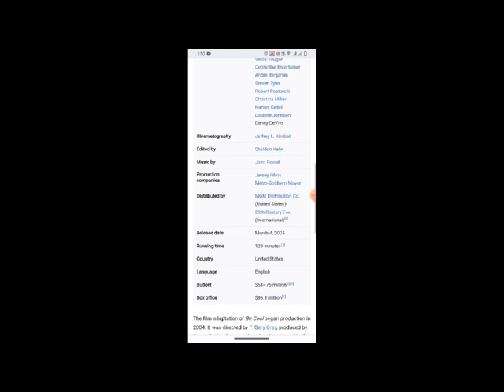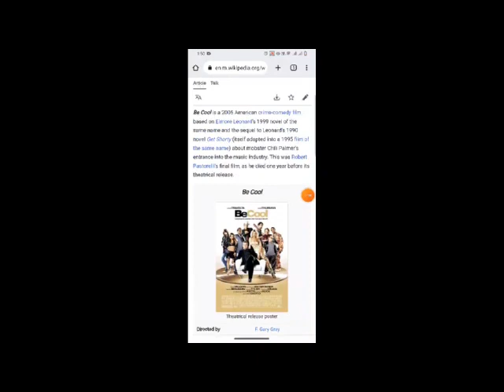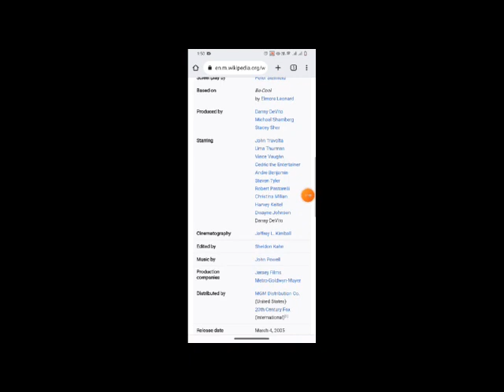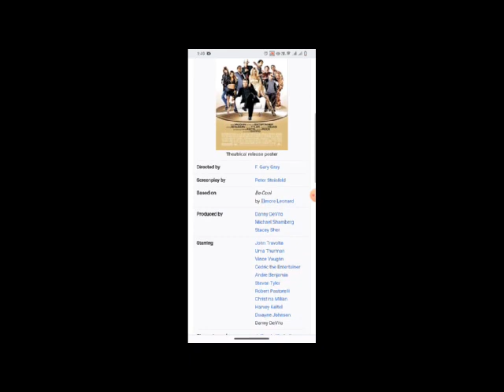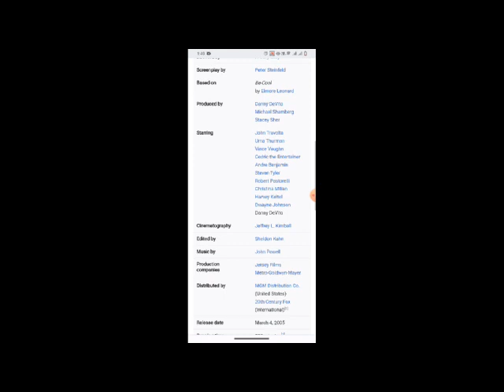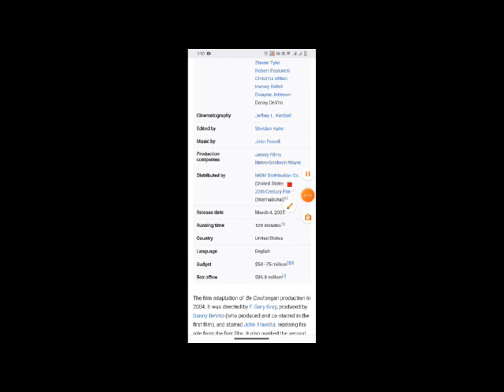Be Cool Full Movie Fact & Review / John Travolta / Uma Thurman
In this video we will tell you about fact and review of movie Be Cool  .